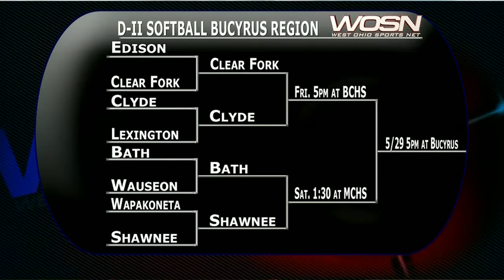Shawnee vs Wapakoneta Softball